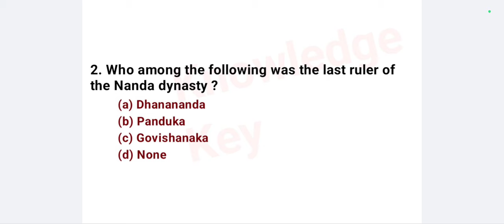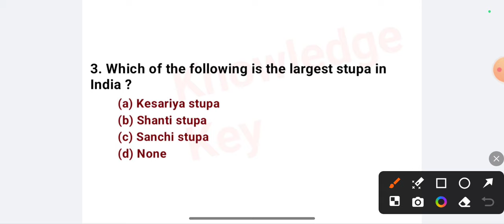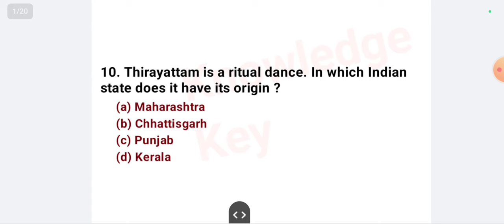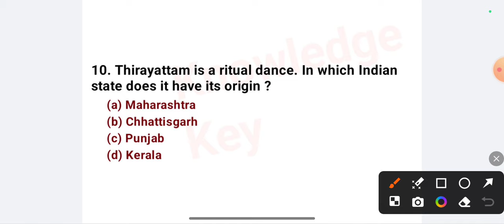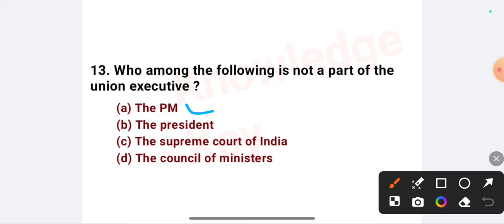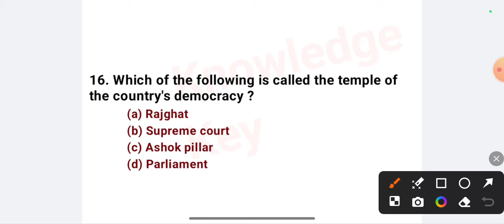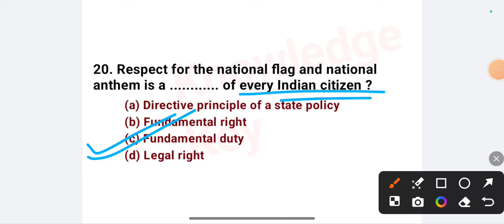Super 20 Important GK MCQ TEST | General knowledge Important Questions For All Competitive Exam